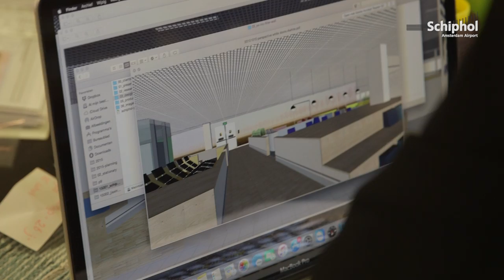Nieuw 'tapijtje' voor Holland Boulevard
In het TextielMuseum in Tilburg is een textielen wand gemaakt van een typisch Nederlands landschap. Hier zie je 'the making of' en het eindresultaat op de Holland Boulevard.